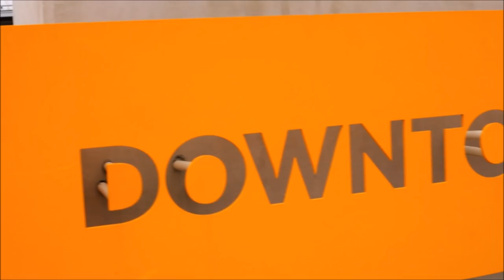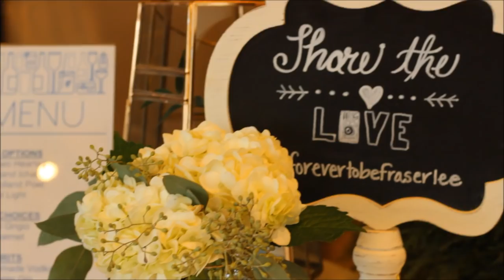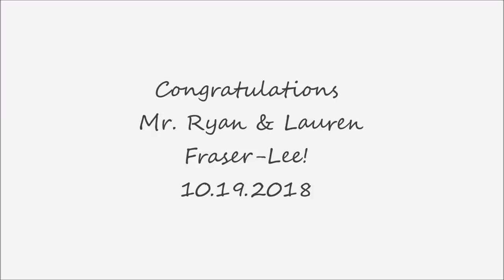Fraser-Lee Wedding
Ryan & Lauren's Wedding (10.19.18)

Ceremony & Reception- Downtown Market in Grand Rapids, MI

All footage taken with Canon 6d Mark II and Canon T3I